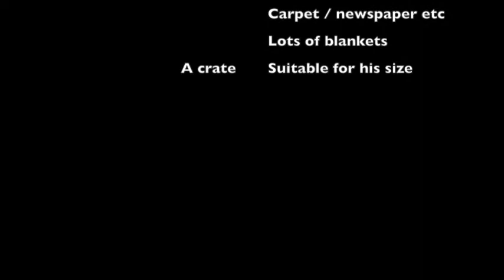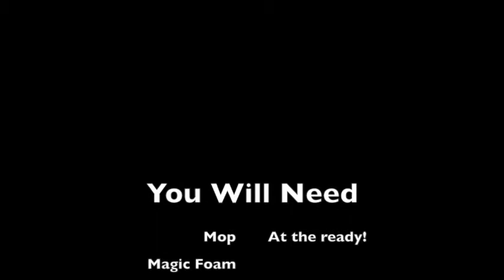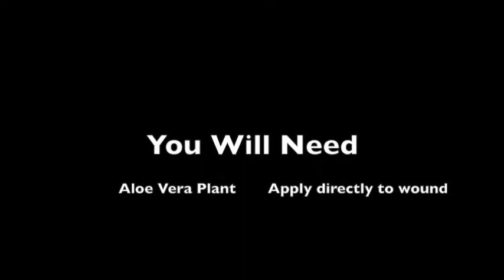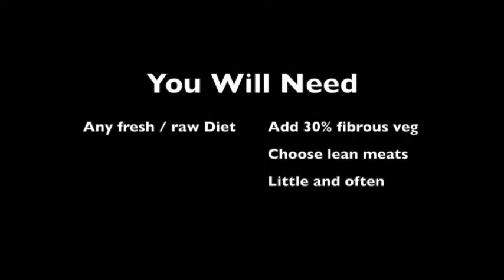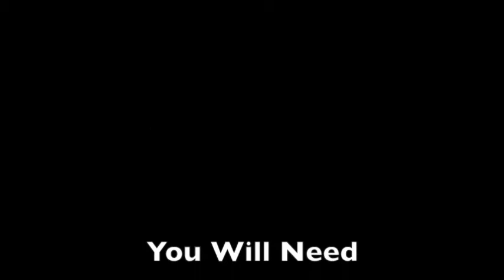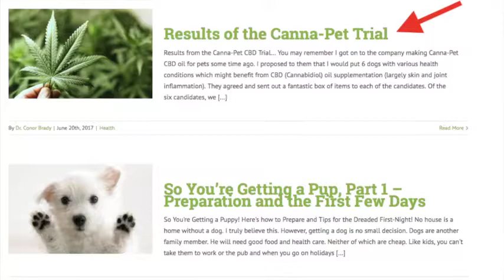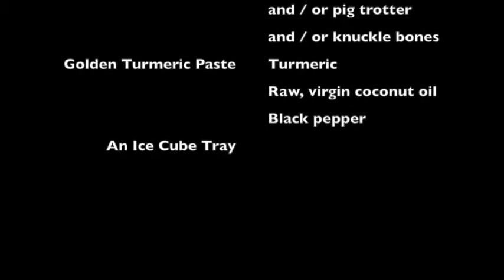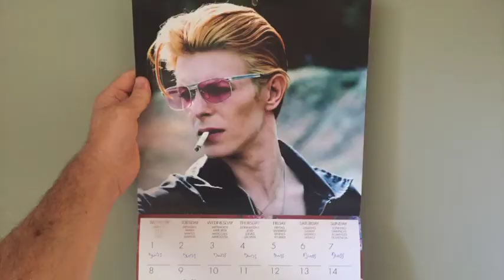Dog in a box Part 2 - What you need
A series of vlogs about Dudley the dog's road to recovery following a spinal operation.